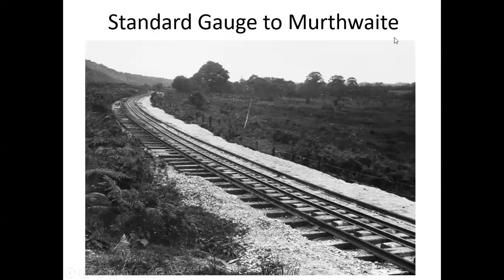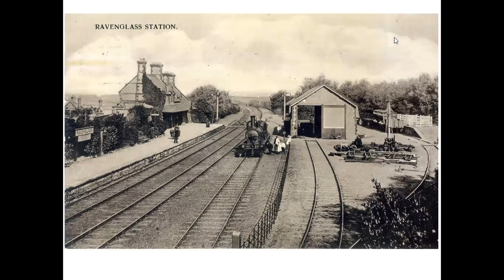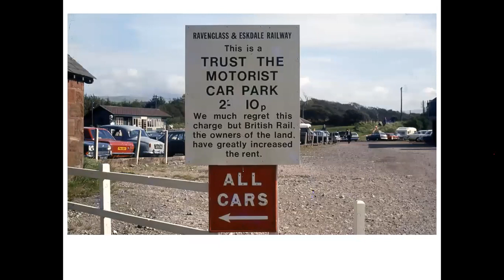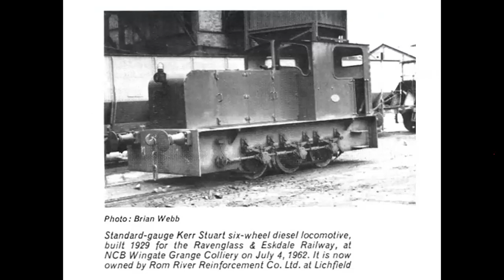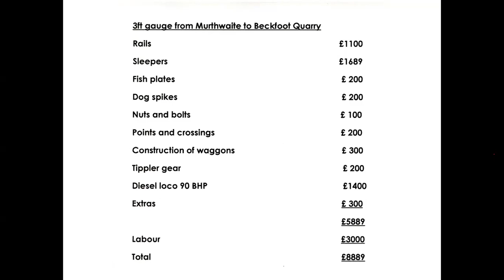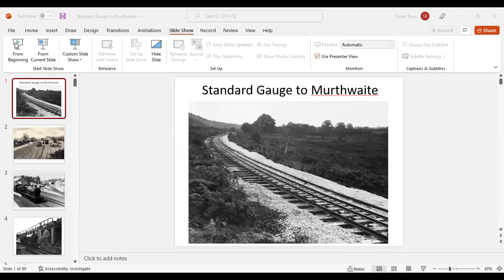Archive Talk 13 - Standard Gauge to Murthwaite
A look at the standard gauge railway from Ravenglass to Murthwaite along with images from the Cumbrian Coast Line.

Comments from the the chat:
From  MD : Rerailing Frogs.
From  MH : Howey died in 63?
From  GFM : Mike Powell's a good source for info on the local big railway of the 60s :)
From  RP : Bahamas keeps it's identity.
From  CG : Galatea is the one that has the identity crisis
From  MH : Galatea now out of ticket
From  JS : And will have another identity crisis once it returns from what I've been told
From  CG : The Deltic visited in 2000 I think
From  RP : Deltic Royal Highland Fusilier
From  JS : 1st June 1996 for the 20 tour
From  GFM : My mate had a Lima Burma Star. True story
From  MH : Cab window alterations?
From  WT : 8th Feb 1997 for the class 33 North by northwest tour
From  GFM : We have to be one of the only UK railways to work commercially with three different gauges, right?
From  MP : fairbourne has been 2ft, 15inch, and 12.25inch.
From  CG : I think the standard gauge Kerr Stuart was only 90hp
From  GFM : ...if you're going to count 15inch and 12.25inch as different gauges and not just, like, alignment drift 😂
From  Ask Andy : RH&DR rly no 1 was 4ft 8 1/2... We have also had bits of & 1/4, 10 1/4 and 5imch!
From  GFM : Commercially though - as opposed to preservation? Admittedly the distinction can be fairly arbitrary!
.From WT : you can find more information about Past rail tours from this
From  DAC : and we had a standard gauge loco at Romney - Dunrobin
From  DAC : is there any record of a SG steam loco working up to Murthwaite?
From  MP : I picked up a DVD on British Narrow Gauge in the 1950's.  There's a few minutes at Ravenglass in 1955, with a brief shot of the Kerr Stuart on the siding outside the engine shed.
From  MP : I read in PVZ's book on Ravenglass that there was an accident on the main line where a goods train went into the sidings by accident and the loco ended up in the village road.  Is there any more info on this?
From  DAC : God knows how long it would take to drive from Romney to Ravenglass in the 50s
From  MD : In 1968, I drove from Ravenglass to Romney inside a day.
From  RP : The Deltic tour was The Cumbrian Coasterman on 17th June 2000. Started at Crewe, Pathfinder Tours.